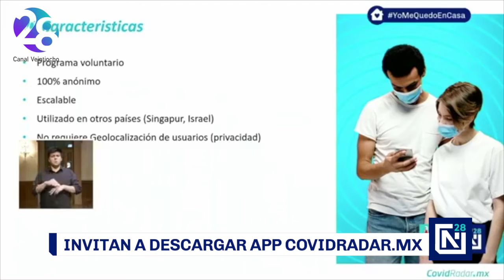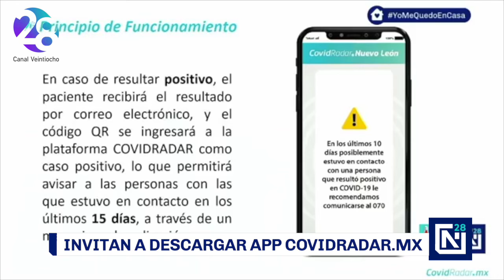Invitan a descargar App covidradar.mx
Más de 9 mil personas han descargado la app lanzada este fin de semana, con la que NuevoLeón se mantiene a la vanguardia en su lucha contra el Covid19.